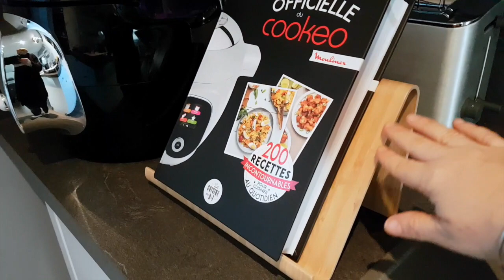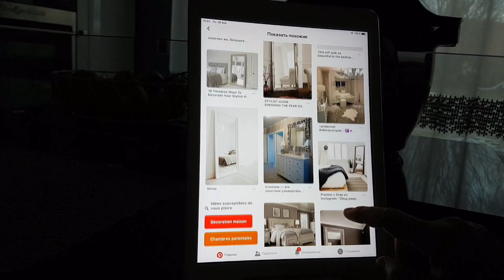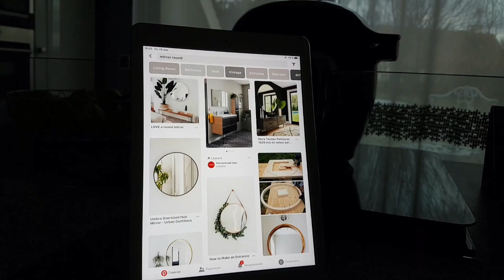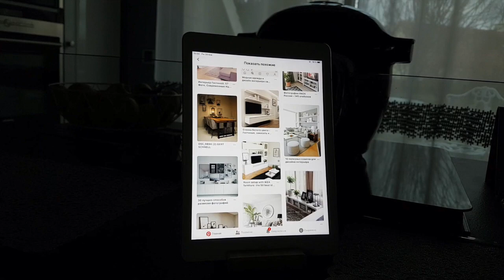Свекровь мечтает. Что Я покупаю в ИКЕА. Модные Зеркала. Французский Шоколад. Svetlana ФРАНЦИЯ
Всем Бонжур, Новый Влог из Пригорода Парижа. Расскажу о чём мечтает моя французская свекровь. Погуляем Вместе по нашему "НЕ Парижу". Шучу! Открою секрет, где я черпаю моё ВДОХНОВЕНИЕ. На сегодняшний день, одной из стильных тенденций в дизайне интерьера является "зеркало на полу ". Удобно, не правда ли? И круглые зеркала В Моде. Ну и про Французский Шоколад.

Франция с Душой ИлИ Искусство жить по Французски.
Французский стиль, французский поцелуй, французские духи, французский HOME.

Меня зовут Svetlana я  блогер из ФРАНЦИИ! В своих видео я делюсь своим опытом и секретами красоты и здоровья, психологии, отношений, стиля, моды, жизни вo FRANCE ,  и многого другого. Так же я регулярно выпускаю свои влоги, в которых можно увидеть мою жизнь "изнутри”.